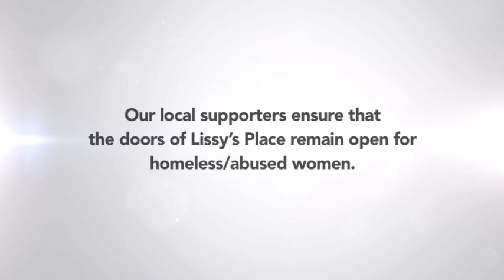Lissy's Place- PD 2014-15 Charitable Fund Project